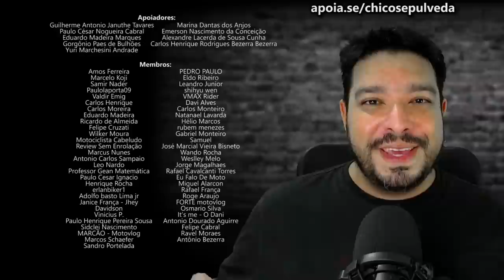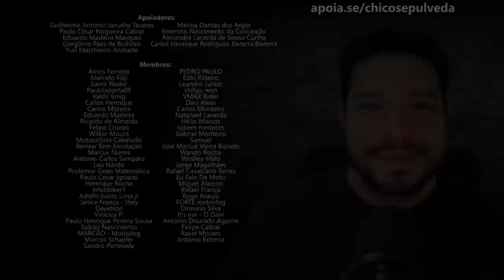Moto na cidade e na rodovia - Entenda as diferenças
Black Boots
Calçados com estilo, conforto e segurança